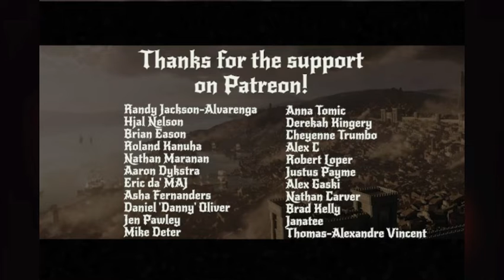D&D Episodicals 4: Session 37- Decent into Avernus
They are still in Avenus. The 5 headed beast, once bound, is now free. The group needs to find their way back to the refugees. They also attempt to find more information regarding the fortress that surrounds the Sword of Zariel.

Hey there, welcome to the beautiful coastal city of Baldur's Gate. Hold onto your coin purse and watch your neck. It's going to be a fun ride.